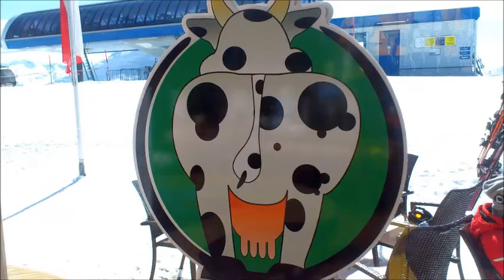am Hasenmuldenlift I+II